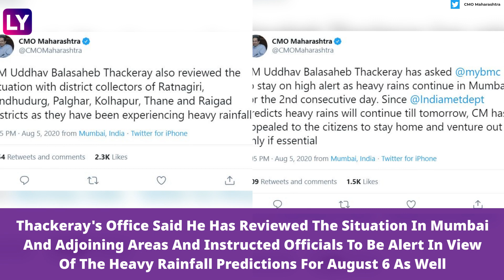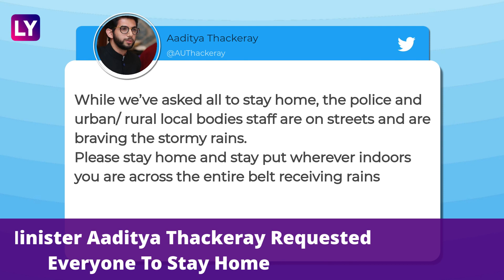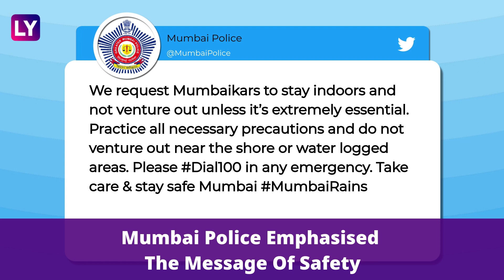Mumbai Gets 293.8 mm Rain, Breaks 46 Year Record; Winds At Cyclone Speed Of 107 kmph Whips The City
Mumbai witnessed heavy rains along with winds at a cyclone speed of 107 kmph on August 5. The cyclonic wind velocity and rain drew warnings from the city police and the Maharashtra government. South Mumbai was battered as by very heavy rains and winds as unprecedented incidents of flooding were reported at several key spots. Areas like Fort, Churchgate, Marine Drive, Breach Candy, Pedder Road, Haji Ali reported water-logging. Hospitals in South Mumbai were also affected with water entering the casualty ward of JJ Hospital while heavy rains damaged part of the Jaslok Hospital building. The iconic DY Patil stadium suffered damage. Breaking its “all-time” record of the highest 24-hour rain in August, the Colaba observatory recorded 293.8 mm rain ending at 8:30 pm on August 5, highest in 46 years. Colaba observatory was set up in 1841, while the archive data is available from the year 1974. Suburban train services - the lifeline of the financial capital - were stopped at various stretches. City's BEST buses and supply of electricity were also affected. Three high capacity cranes deployed at the Jawaharlal Nehru Port Trust in adjoining Raigad district collapsed due to gusty winds in the afternoon of August 5. PM Narendra Modi spoke to Maharashtra CM Uddhav Thackeray and promised all possible support, PM's Office tweeted. Thackeray's Office said he has reviewed the situation in Mumbai and adjoining areas and instructed officials to be alert in view of the heavy rainfall predictions for tomorrow as well. State minister Aaditya Thackeray requested everyone to stay home.